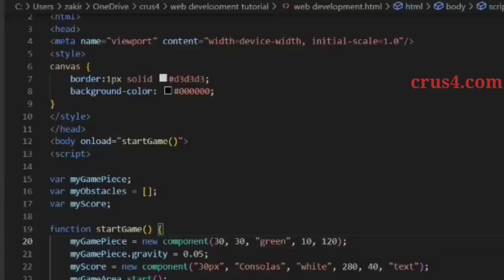Create Simple Game Using HTML and JavaScript - crus4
Create Simple Game Using HTML and JavaScript

In this tutorial I have showed you how you can create a simple gane using HTML and JavaScript.